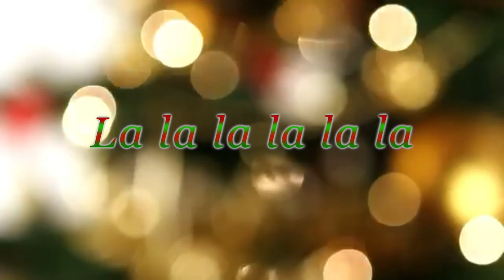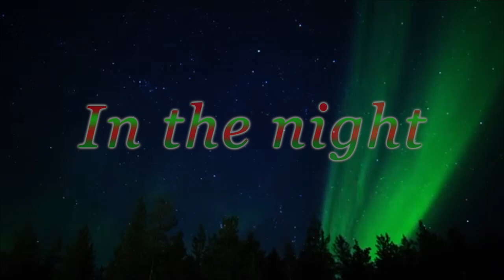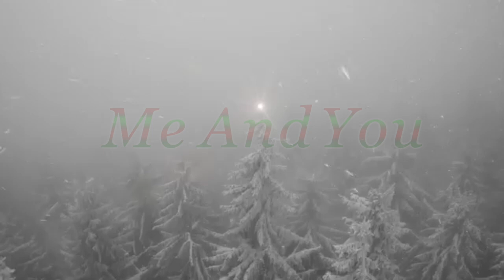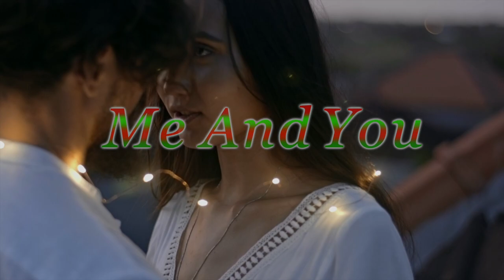Christmas Music Guys - Perfect Christmas (Christmas Song 2019) Lyric Video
Enjoy our Perfect Christmas song!